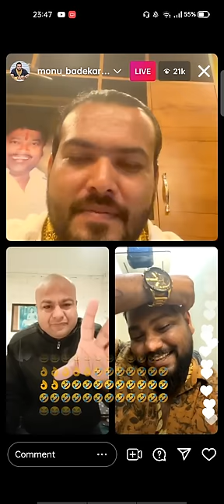Deepak Kalal And thara bhai Joginder Live